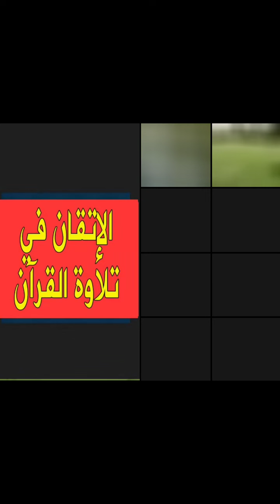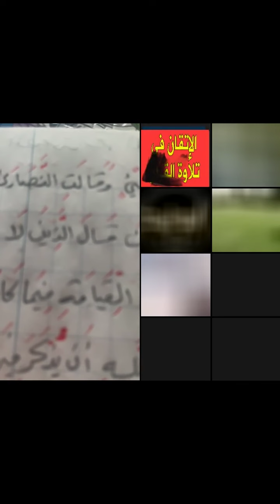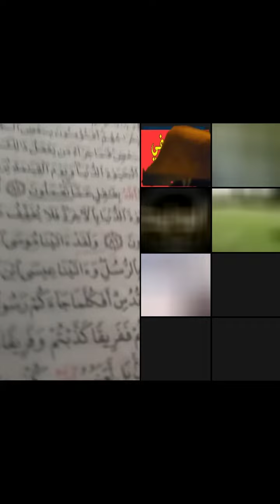التصحيح الدقيق لإتقان تلاوة القرآن - الحلقة 26 -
هذه القناة وما فيها صدقة جارية عني وعن زوجتي وعن جميع المسلمين فخذوا ما شئتم وانشروا ما شئتم في أي مكان بالعالم ولي ولكم الأجر والثواب لأنَّ زكاة العلم نشره، وأسأل الله تعالى أن يتقبل مني ومنكم، أحبكم في الله